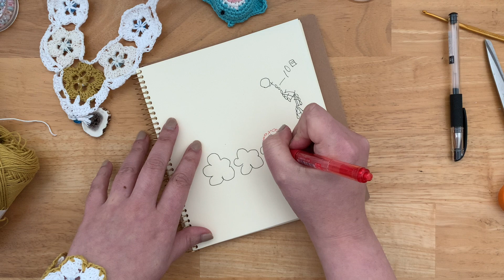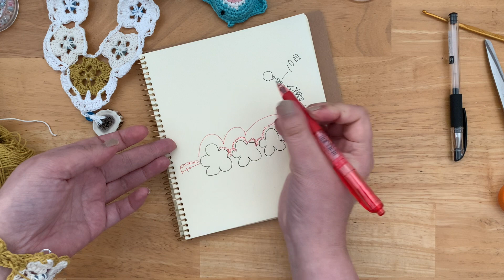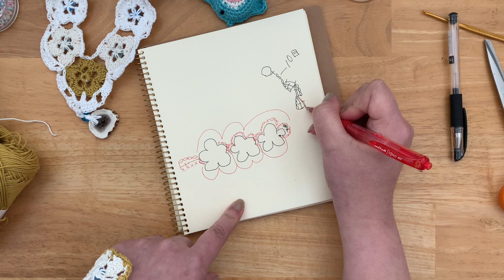まったり日々編み♬2020 ＃150 残ったモチーフどうします？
違う編み方をしたモチーフ３個余ってます！